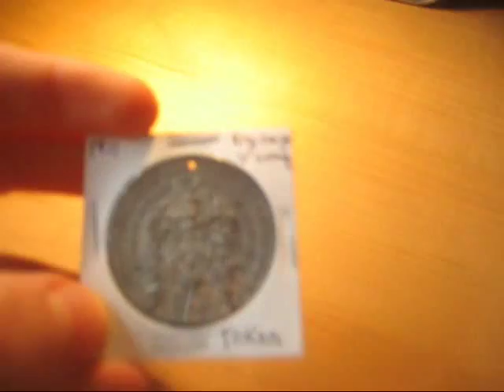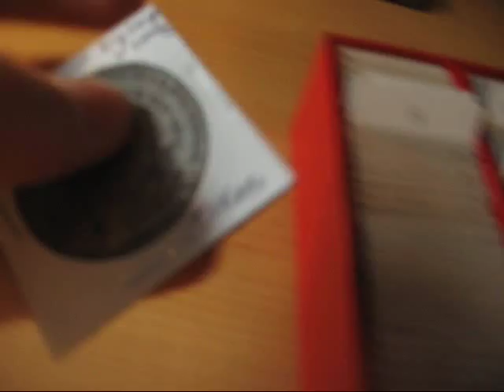Huge and Valuable World Coin Collection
A short video of my world coin collection which includes over 500 coins from over 50 countries. Please comment on this video if there is any part of this collection or any other part of my coin collection which you would like to see.